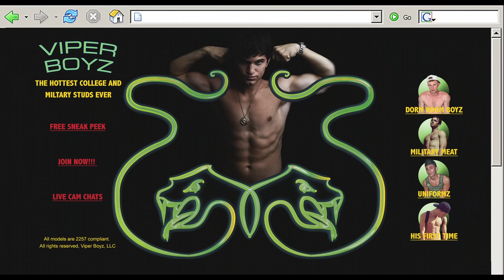King Cobra clip - Twink vs Twunk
An exclusive clip from gay porn drama King Cobra featuring James Franco and Keegan Allen.

The film is currently screening in select cities and is also available on VOD.

You don't want to miss this emotional reaction: "RuPaul's Drag Race Season 9 Episode 12 9x12 "